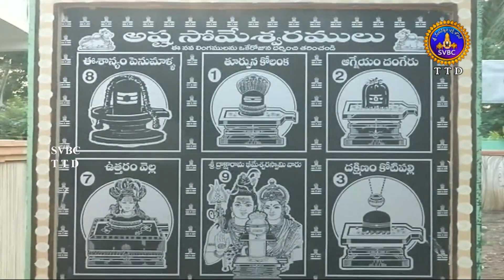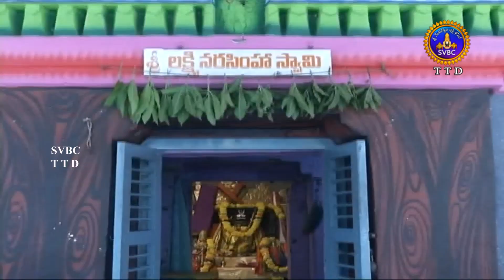సాధకులకు వరం ఈ జనార్ధన క్షేత్రం...! || SVBC TTD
సాధకులకు వరం ఈ జనార్ధన క్షేత్రం...! - Nava Janardhana Temple